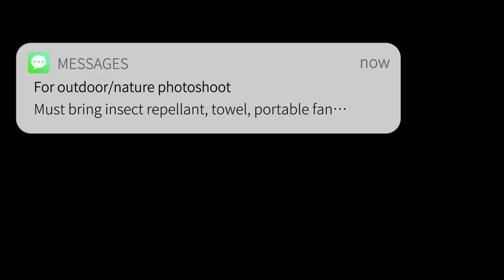Pre-Wedding Shoot with @bridelope & @makeupbytype at Coney Island | VLOG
Did my pre-wedding shoot on 4th May!

Went to Tiffany's house (@makeupbytype) to get my make-up done. She is amazing!!! Note for people doing your pre-wedding shoot make-up & hair, please skip conditioning your hair the day before so that your hair will be in a better condition to hold the hair style for longer. Wear a buttoned shirt to the make-up session so your top won't damage your make-up, and wear a mask that has the least amount of contact with your skin. Mine's a 1.5hr shoot so I didn't get Tiffany to follow me for the shoot.

Then headed straight to Coney Island to meet the lovely Germaine from @bridelope! Had a real blast even though it was really hot and tiring. Trust me when I say you absolutely must bring your insect repellant!!! A towel is definitely required for you to wipe down your sweat. We didn't have any portable fan but I think you would do yourself a HUGE service if you brought one. Oh and of course, water to hydrate yourself.

All the best for your pre-wedding shoot, brides-to-be!!! Have fun!!! :)